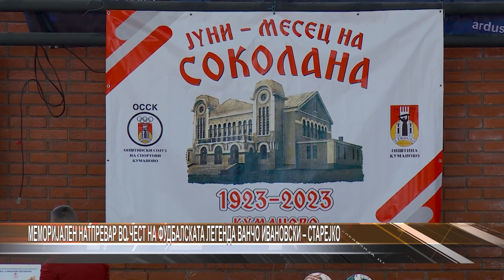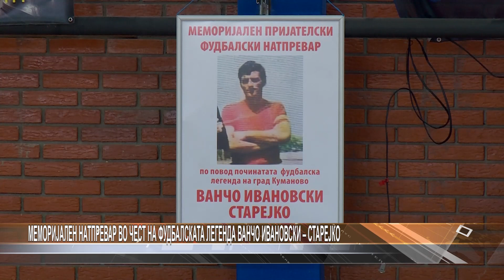Меморијален натпревар во чест на фудбалската легенда Ванчо Ивановски – Старејко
Во чест на легендарниот фудбалер од кумановската спортска историја, Ванчо Ивановски – Старејко, викедов во спортската сала на СОУ Перо Наков  се одигра пријателски натпревар во мал фудбал, помеѓу ветераните на ФК Куманово и ФК Работнички – Скопје. Во ревијалниот  дел настапија малите фудбалери од младинската школа за фудбал „Еуроспорт”од Куманово, кои пред публиката одиграа меѓусебен натпревар. Од име на организаторите,  ветераните на ФК Куманово, беа доделени плакети и благодарници за заслужните спортисти и поддржувачи на спортските турнири и активности кои ја негуваат спортската традиција на Куманово. Настанот е поддржан од Општина Куманово.